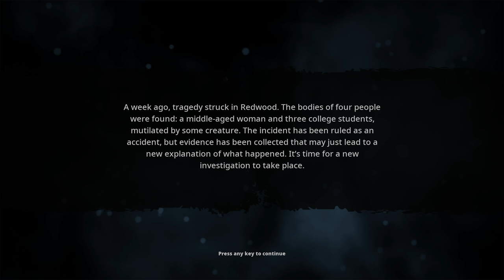NOUL BIGFOOT e AICI! Adevar sau MIT ?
Nu uitati sa lasati un LIKE daca va place si daca mai vreti episoade cu Bigfoot 4! Vizionare placuta
Azi MaxINFINITE joaca Bigfoot 4